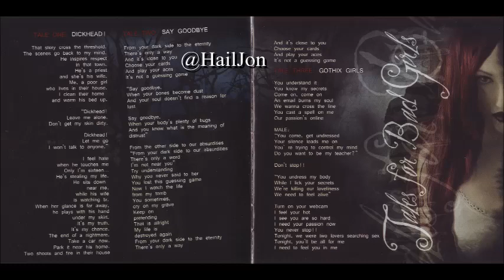Forever Slave - Gasoline